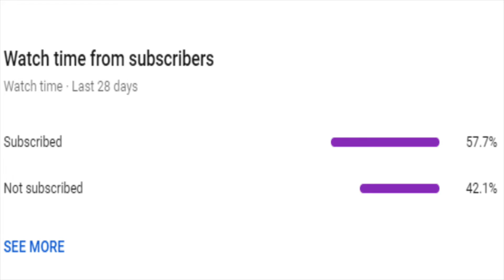Quebcraft World Tours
yo